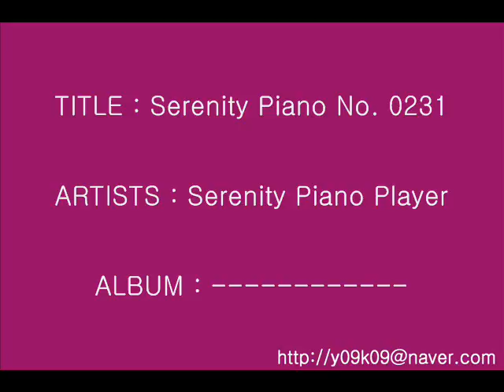Serenity Piano No. 0231 - Serenity Piano Player